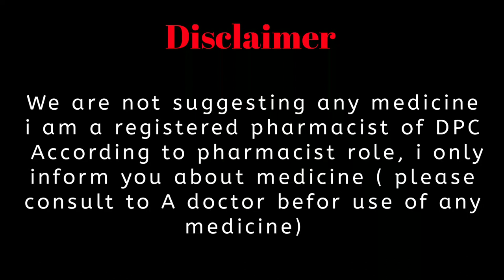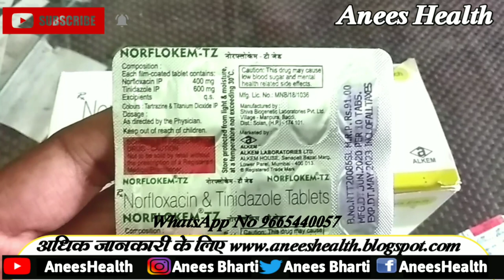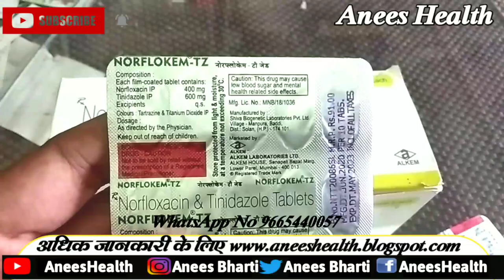Norflokem Tz Tablet Uses Side effects dose and review hindi me |Pet Ki Samasya Ke Liye Achchi Dawai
1. NORFLOKEM TZ TABLETS uses in telugu
2. NORFLOKEM TZ TABLETS uses in tamil
3. NORFLOKEM TZ TABLETS for pediatric use in hindi
4. NORFLOKEM TZ TABLETS in marathi
5. NORFLOKEM TZ TABLETS in hindi
6. NORFLOKEM TZ TABLETS dosage for babies
7. NORFLOKEM TZ TABLETS used for
8. NORFLOKEM TZ TABLETS substitute
9. NORFLOKEM TZ TABLETS composition
10. NORFLOKEM TZ TABLETS review
11. NORFLOKEM TZ TABLETS uses
12. NORFLOKEM TZ TABLETS ke fayde
13. NORFLOKEM TZ TABLETS ke nuksan
14. NORFLOKEM TZ TABLETS kaise le
15. NORFLOKEM TZ TABLETS ke side effect
16. NORFLOKEM TZ TABLETS dosage
17. NORFLOKEM TZ TABLETS price
18. NORFLOKEM TZ TABLETS hindi
19. NORFLOKEM TZ TABLETS side effects in telugu
20. NORFLOKEM TZ TABLETS side effect  in tamil
21. NORFLOKEM TZ TABLETS for paediatric side effect  in hindi
22. NORFLOKEM TZ TABLETS side effect  in marathi
23. NORFLOKEM TZ TABLETS side effect in hindi
24. NORFLOKEM TZ TABLETS price in hindi
25. NORFLOKEM TZ TABLETS review in telugu
26. NORFLOKEM TZ TABLETS review in tamil
27. NORFLOKEM TZ TABLETS review in Marathi
28. NORFLOKEM TZ TABLETS uses in marathi
29. NORFLOKEM TZ TABLETS uses in hindi